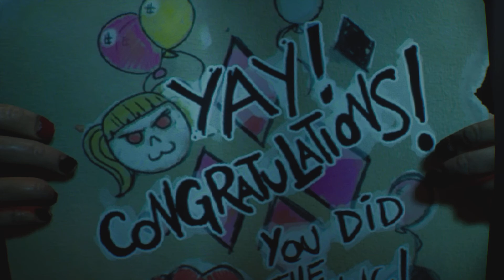Gotham Knights: (NG+) HQ Case Opened